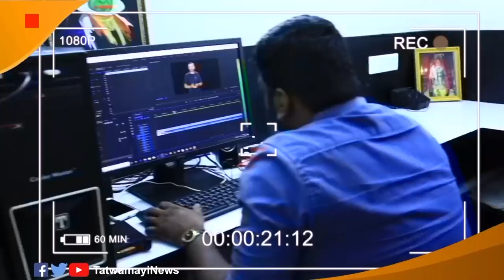സിനിമാ ലോകത്തെ "നമ്പർ 2" ഇടപാടുകൾ.. ന്യൂജെൻ സിനിമ ലോബിയുടെ പിത്തലാട്ടം അവസാനിക്കും?